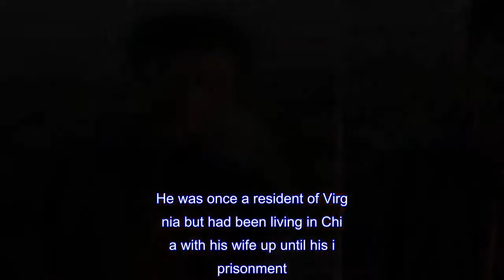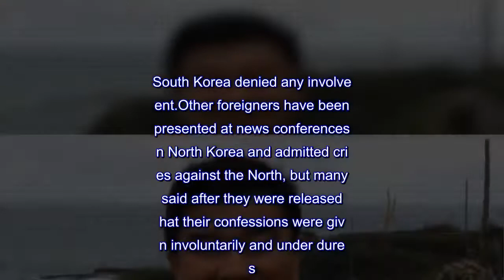Who are the three US prisoners released by North Korea?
Each of the three American prisoners who have been released by North Korea were accused of anti-state activities - but their arrests were widely seen as politically motivated.Here is what we know about them and their imprisonment.Kim Dong Chul, 64, is a naturalised US citizen of South Korean origin who was arrested on 2 October, 2015.He was once a resident of Virginia but had been living in China with his wife up until his imprisonment.He owned a business in Rason, a special economic zone of North Korea, but was accused of espionage.Little was known about his condition until January 2016 when he was introduced to a CNN news crew visiting Pyongyang.In March 2016, he appeared at a government-arranged news conference in Pyongyang and "apologised for trying to steal military secrets in collusion with South Koreans".South Korea denied any involvement.Other foreigners have been presented at news conferences in North Korea and admitted crimes against the North, but many said after they were released that their confessions were given involuntarily and under duress.In a one-day trial in April 2016, Mr Kim was sentenced to 10 years hard labour.Tony Kim is a Korean-American professor who was arrested during a month-long assignment as a guest lecturer at Pyongyang University of Science and Technology (PUST).PUST has been the only privately funded college in North Korea since its founding in 2010 with donations from Christian groups.Mr Kim and his wife were detained at Sunan International Airport in Pyongyang on 22 April, 2017, as they waited to board a flight.Mr Kim was subsequently arrested and imprisoned but authorities gave no reason why.His wife was allowed to leave the country.The school said Mr Kim's detention had nothing to do with his work at the university.He was previously based at Yanbian University of Science and Technology (YUST) in the northeastern Chinese city of Yanji, near the Chinese border with North Korea.He graduated from the University of California, Riverside, with a master's degree in business administration in 1990.He made at least seven trips to North Korea to teach.Kim Hak Song is another US citizen who worked at PUST and was detained on 6 May, 2017.His wife told CNN shortly after he was detained that he was an agricultural expert who had been teaching rice growing at the university.North Korea claimed he had been engaged in "hostile acts" against North Korea, KCNA reported.It didn't say whether his case was related to Tony Kim's.The university also said his detention wasn't related to his work at the school.It wasn't known whether Tony Kim and Kim Hak Song were formally convicted and sentenced.